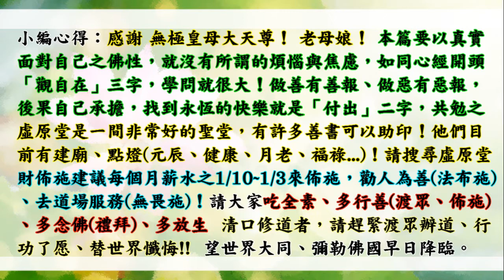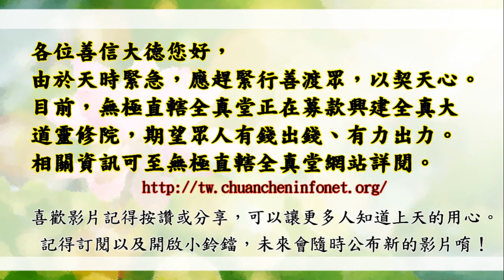國語有聲善書【皇母慈音】無極皇母大天尊著 不要活在別人的標準裡 (一個故事點破大家的盲點！想一想，我如何在人間真實做自己(佛性)！)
皇母慈音
主著仙佛：無極皇母大天尊

    有意樂助之善德人士，隨緣量力，多少不拘，每本工本費四十元，請利用郵政劃撥劃號『二二三四零七一一』

點 燈 祈 福
聖示：本堂眾恩師觀世之人常因業力或福德不足等種種因素，
           造成有志難伸，消極抑鬱，甚至做出憾事而不忍，
           故擬定『點 燈 祈 福』以度世。
又示：只要非夙世因果干擾討報者，點燈者，本堂眾恩師會依
           點燈者今生功過酌予調配運勢，以達大事化小，小事化                無，消災解厄之功效。
(一)點燈項目分為如下所示:
□月老燈－單身者，增加異性緣；有男女知心朋友者，可有情人   終成眷屬。
(二)凡十方善德欲參加點燈者，請提供以下資料：
(1)請指名點何項燈(如(一)項所示)。
(2)姓名。
(3)性別。
(4)生辰八字。（若不方便透露者寫幾歲 幾月吉日吉時即可）。
(5)地址。
（三）可選擇點多項燈，但每項每燈每名供奉金參佰元（若手 頭不便亦可隨緣），點燈期限為一年。
例如：國曆8/1日至31日期間內辦理點燈,皆由九月份初一日算起,
           迄至明年八月底屆滿。
地址:406台中市北屯區大坑里光西巷209號   電話:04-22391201
 (一)可利用 郵政劃撥帳戶：『22340711』   戶名：『虛原慈善會』
 (二)亦可銀行匯款:
銀行名稱:台中商業銀行(軍功分行)
銀行代號:053-0592
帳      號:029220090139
戶      名:社團法人臺灣省虛原慈善功德協進會蔡鴻均
 備註:匯款後請來電或傳真、E-MAIL告知善款捐助用途，以利後
 續呈疏及開立收據作業,感恩配合!

仙佛開示助印善書好處：
四、夜夢吉祥。

放生四原則:
1. 最先條件要能活
2. 數量要多
3. 不能破壞當地的生態環境
4. 必須是食物鏈最底層的食物供應者

阿彌陀佛